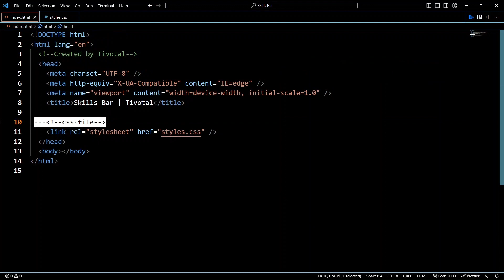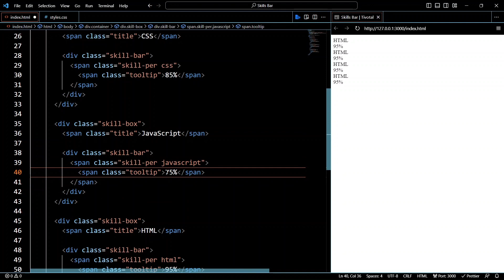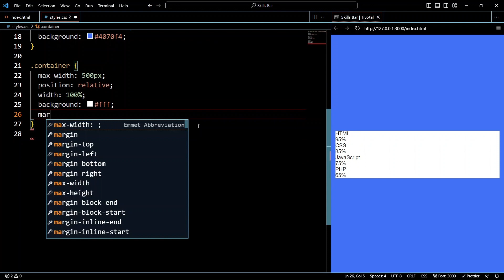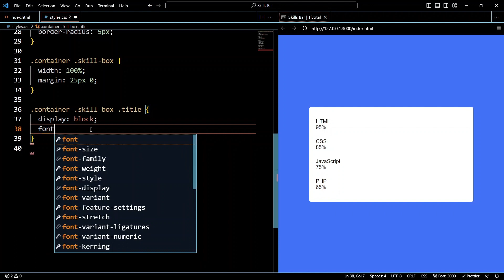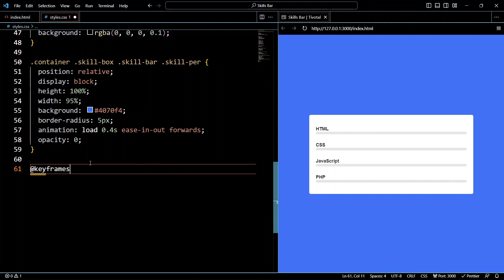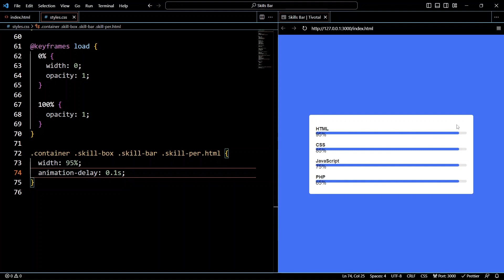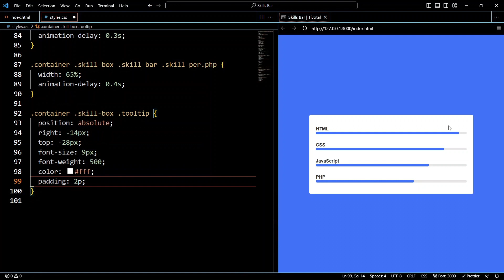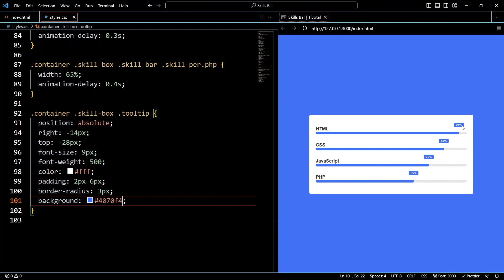Animated Skills Bar using HTML and CSS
Hey guys In this video we will see how to create an animated skills bar by using HTML and CSS.  I hope this video will be helpful for you guys. You can download the codes from the link given below.

🎵 Music